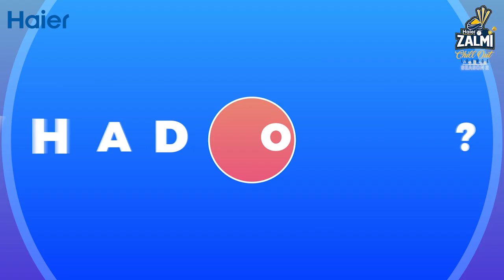Haier presents Zalmi Chill Out Lounge Season II | Ibtisam Sheikh & Khalid Usman | Episode 2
Haier presents Zalmi Chill Out Lounge Season II | Episode 2 | Khalid Usman & Ibtisam Sheikh

In this episode, we welcome Khalid Usman who makes his debut in our lounge! Can our returning guest Ibtisam Sheikh beat him in some wacky games?